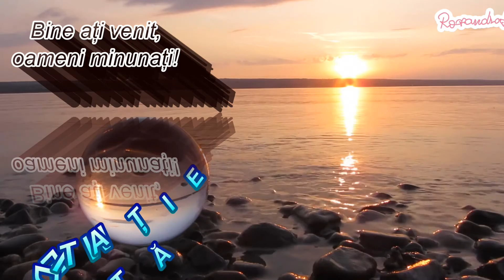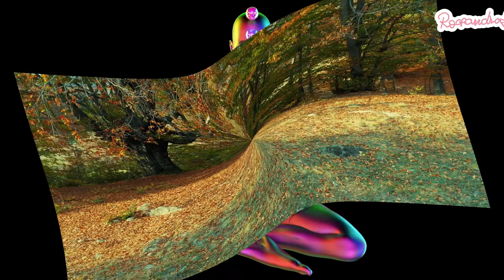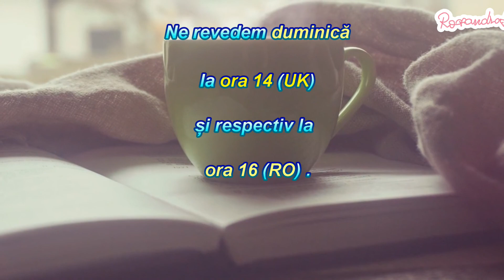Meditatie Ghidata ADIO STRES - eliminarea stresului si găsirea echilibrului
Bună oameni minunați, azi împărtășesc cu voi o meditație ghidată pentru începători care va ajuta la eliminarea stresului, a grijilor, problemelor și te va ajuta să spui ADIO acestor stari macar pentru un moment. Prin această meditație îți poți găsi echilibrul, te poți relaxa profund și poți fi implinit și fericit cu propria ta persoană. Pentru că meriți!

Relaxare plăcută!

Credite oferite pentru muzica folosită:
Scott Buckley - Childhood [Simple Piano  Strings CC-BY]
Scott Buckley - Invocation [Solemn Fantasy String Cue CC-BY]
Undertow [Sombre Piano  Strings CC-BY] - Scott Buckley
Scott Buckley - She Moved Mountains [Ambient Piano CC-BY]